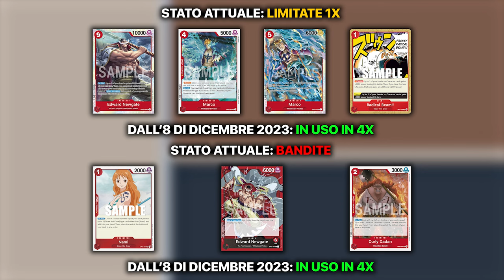ONE PIECE TCG - TORNA IL ROSSO... TREMA IL META...?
Signori, come sempre alle 8.00 di mattina, scopriamo quali carte torneranno dalla banned e restricted list promossa dalla Bandai, e quale impatto avranno sul meta futuro. Buona visione!